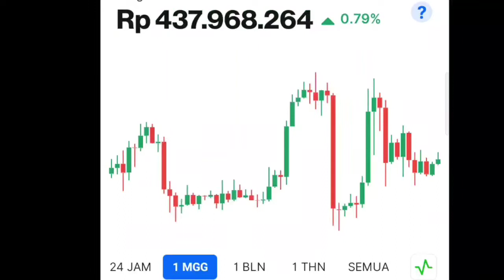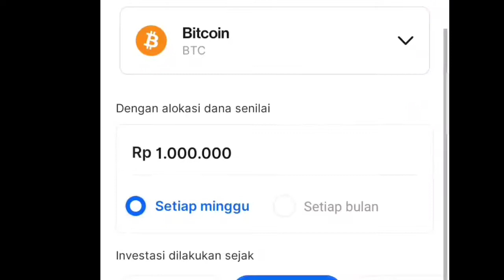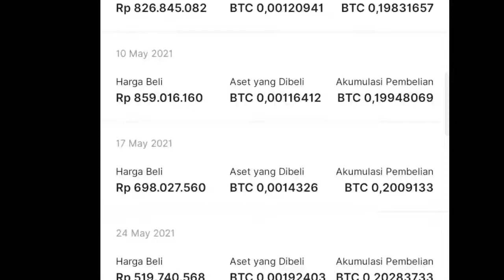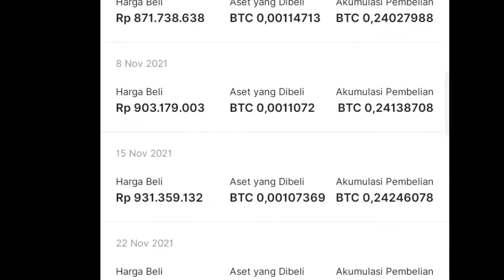bitcoin price savings calculation tutorial for a week part 2